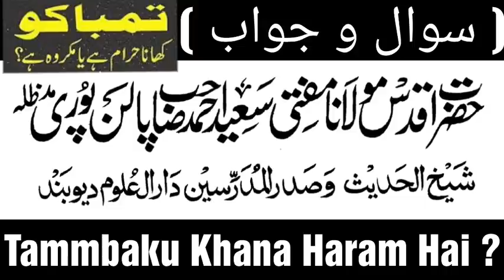Tammbaku Khana Kaisa Hai ??? Mufti Saeed Ahmed Sahab Palanpuri ( DB )